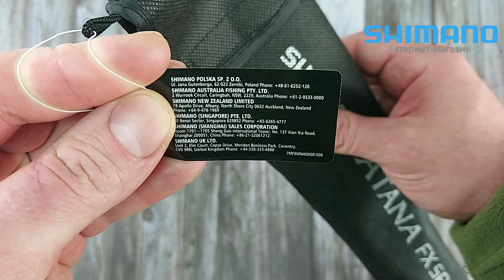Спінінг Shimano Catana FX Tele 1.65m 1-11g (телескопічний)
Розпаковка: Спінінг Shimano Catana FX Tele 1.65 m 1-11 g (телескопічний)